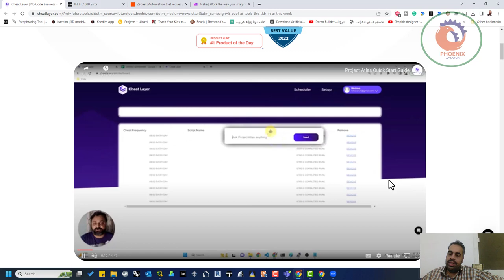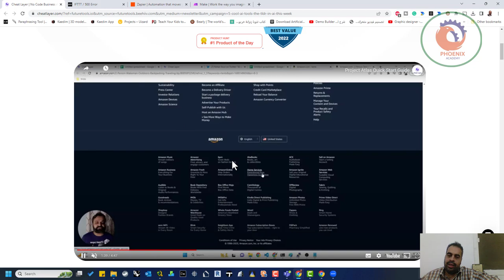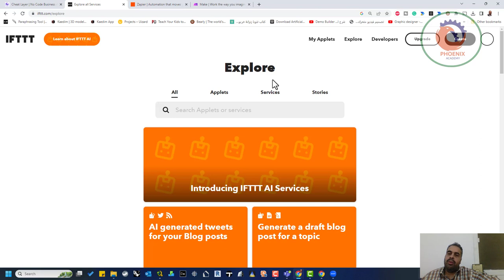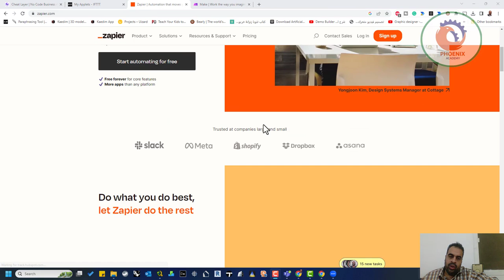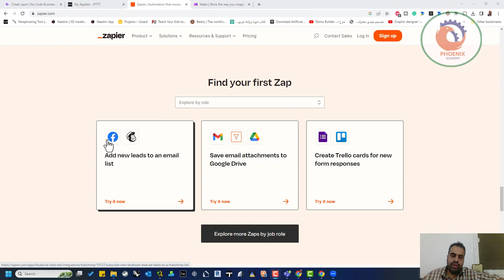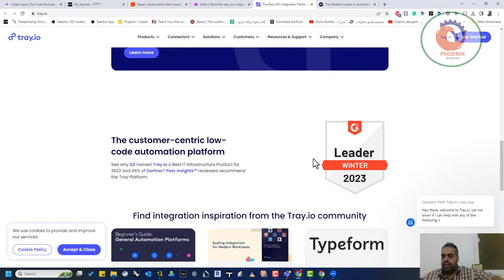افضل مواقع الاتمتة توفر لك الوقت لزيادة الانتاجية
❤️ روابط التواصل
✅ انستجرام